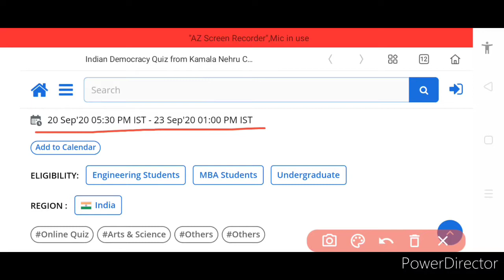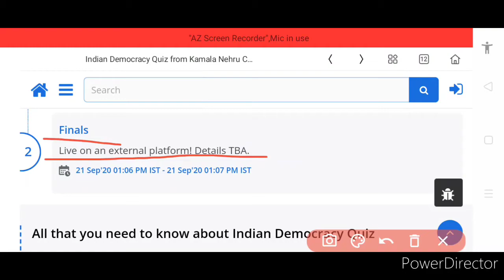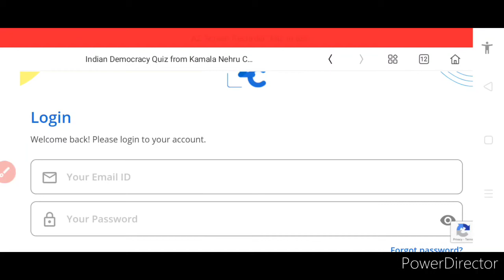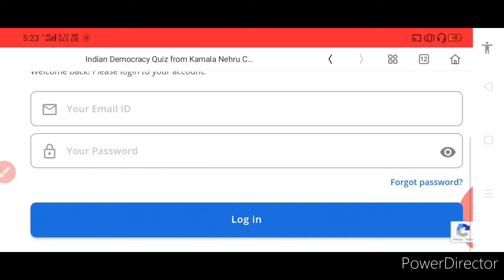Free Online Quiz Competition 2020 | Win Cash Prizes 🤑 + E-Certificate | Don't Miss 🔥